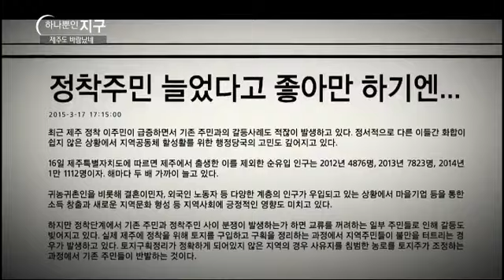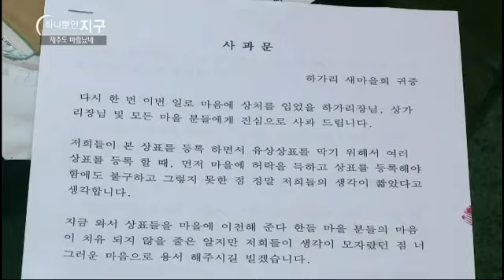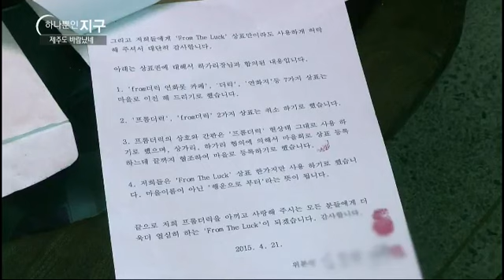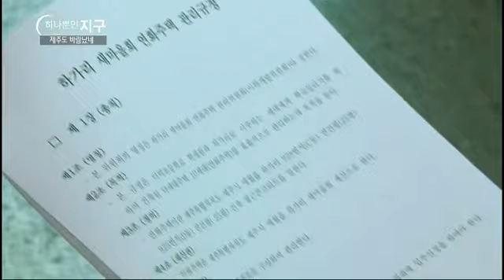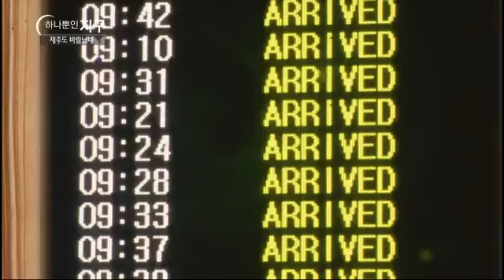하나뿐인 지구 - Our sole earth_제주도 바람났네_#003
제주도 바람났네

한 해 귀농인구 200%증가를 보인 제주, 그곳에는 무슨 일이 벌어지고 있는 것일까?